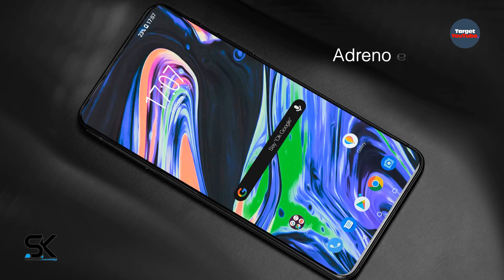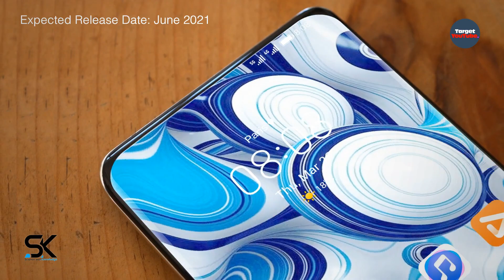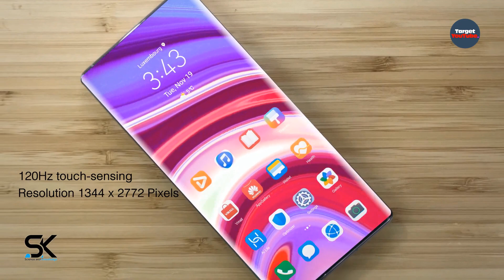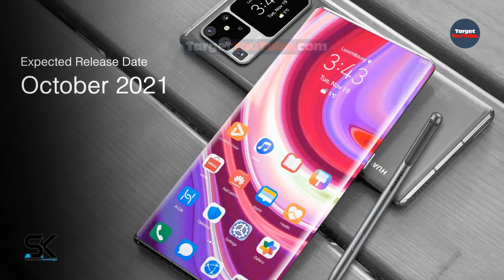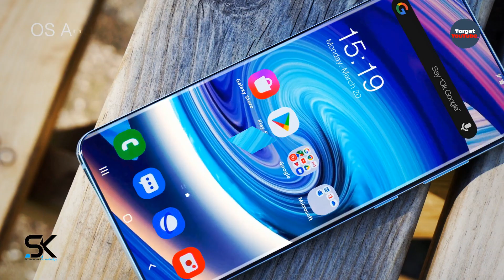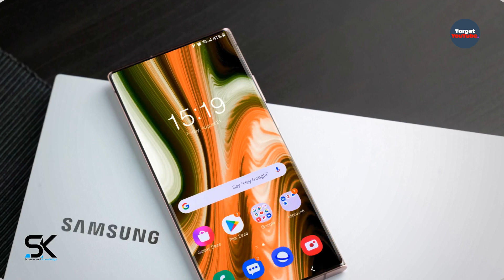TOP 8 Best Upcoming Mobile Phones 2021 - Premium Flagship Smartphones 2021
Hello friends, here are the top 8 best upcoming premium flagship smartphones 2021. 8 best high-end mobile phone devices are coming in 2021. ►Help and support while shopping on Amazon ◄ The most futuristic and powerful flagship smartphones coming in next year with advanced features a stunning design. Thanks!

SAK - SAK99